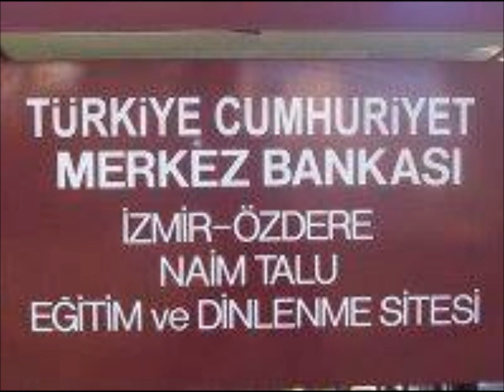TCMB NAİM TALU ÖZDERE KAMPIMIZ İZMİR 2013